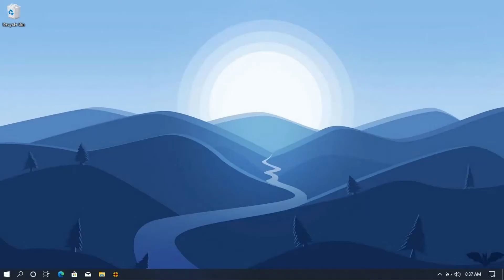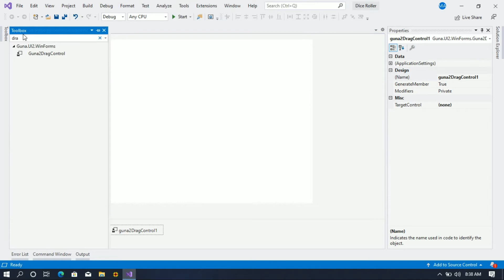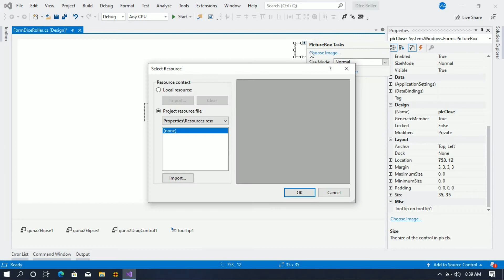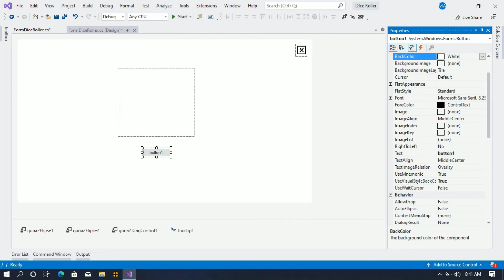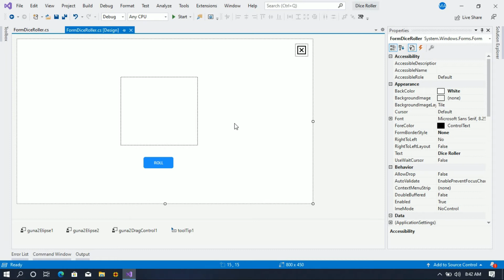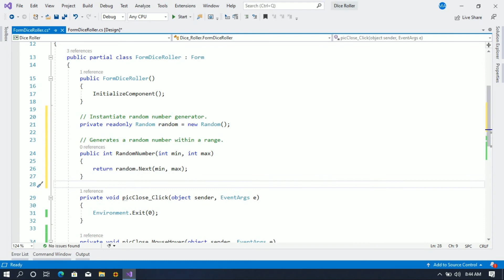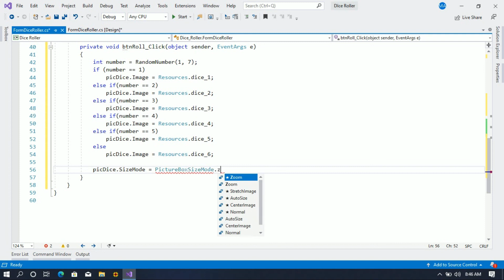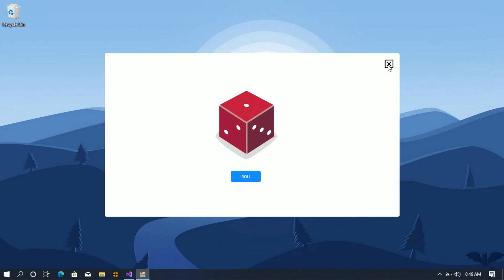{🎲} How to Create Dice Roller? | C#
Sample app that randomly rolls a dice and updates the dice image on screen.

🎵 Track Info:
Rachael Collier